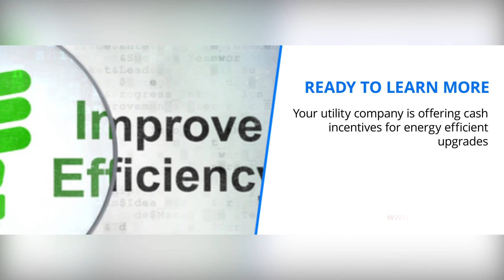Maryland Energy Efficiency for Commercial Businesses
What we do is simple, we get commercial businesses cash incentives to pay for upgrades in their facility to make it more energy efficient. You have paid into the Empower Maryland program so why not get some money back along with decreasing your businesses overall operating cost.  We work with all 5 utility companies in the DMV area and would love to provide your business with a FREE energy assessment. All we need to get started is a current electric bill.